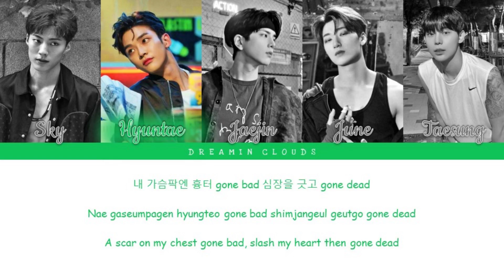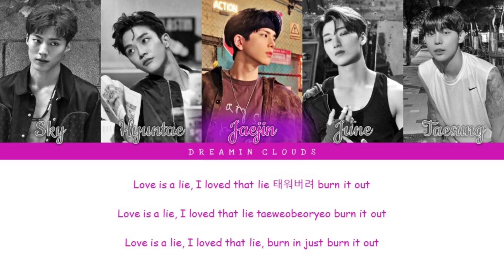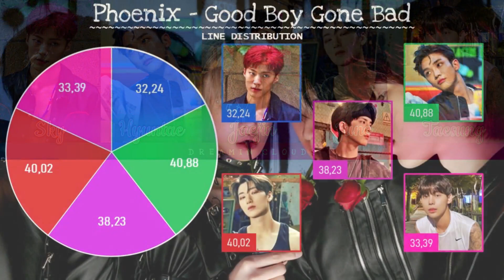How Would My Boy Group Sing "Good Boy Gone Bad" By TXT (Line Distribution)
I like being bad~ No you're not being delusion! A PHOENIX VIDEO ♡ And what better way to start out by doing a TXT song ♡ I love you all lots ♡ Remember to vote on my polls or leave a comment in the comment section to have an opinion on my videos! Hope you're having a fantastic day/night ♡ Love ya! See ya! Okay bye!

                                                 Phoenix
♡ Member Profiles:
SKY - Main rapper, lead dancer, visual & leader
Hyuntae - Main vocalist & visual
Jaejin - Main dancer, lead vocalist & center
June - Main rapper & vocalist
Taesung - Lead vocalist, lead rapper & maknae